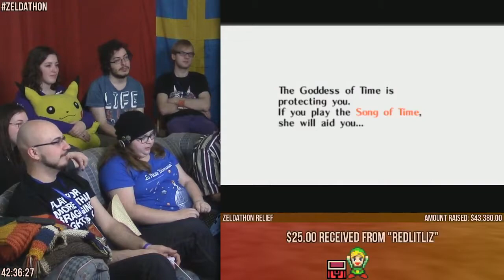Zeldathon Relief - Game 10 - Majora's Mask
Zeldathon Relief was a charity gaming marathon that lasted 141 hours in support of Direct Relief.

In celebration of The Legend of Zelda series, a group of 33 gamers gathered to livestream their gameplay of the entire Zelda franchise.

The event ran from 27 December 2014 to 2 January 2015, raising a total of $106,100.00, thanks to thousands of viewers worldwide.

▲  CREDITS  ▲